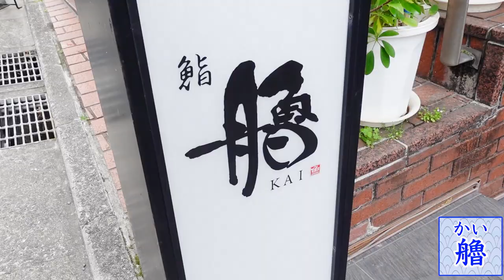【驚きの1カン】代々木上原のロックな大将が演出！毛蟹とバフンウニが禁断の合体【艪(かい)】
【本日のお店】
東京都渋谷区代々木上原「艪 」
おまかせ　18000円
住所：東京都渋谷区上原1-17-14 LAビル 1F
[Today's shop]
Yoyogiuehara, Tokyo "Kai"
Random 18000 yen

★スペシャリテ〜Today's special〜★
のどぐろ黄ニラ餡掛けバフン雲丹のせ〜Blackthroat seaperch Yellow Garlic Chives Ankake Bahun sea urchin〜